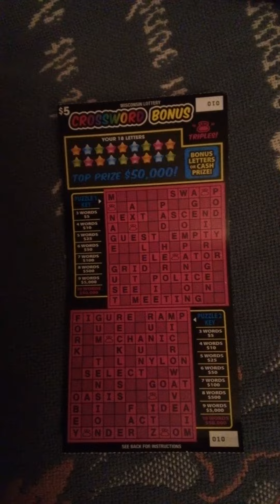The Universe Is Sharing Love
The video tells what happened, and if curious, I won $5.00 with it. This is a very hopeful present, and I am grateful.
My company is Jibsea Rayne if you would like to support my efforts through PayPal, here is the link, thank you!
"Better to die on your feet than live on your knees" the Mexican revolutionary leader Emiliano Zapata (1879–1919), from the Oxford Reference
❤Augustine of Hippo — 'The truth is like a lion; you don't have to defend it. Let it loose; it will defend itself.'❤
This video and audio are prohibited for any republication or reproduction and all rights are reserved.
ALL COPYRIGHTS OBSERVED: This channel recognizes that full rights to this and/or other online sources providing free information on public forums such as/including YouTube. This information on this channel is being shared for educational and enlightenment purposes only and is not, in any way, being used for commercial gain.
CHANNEL POLICY: Inappropriate content or language will be removed from comments at the discretion of the moderator. Any users that abuse this policy will be blocked.